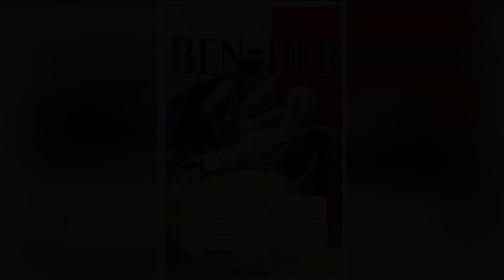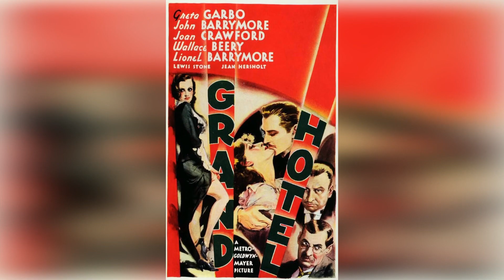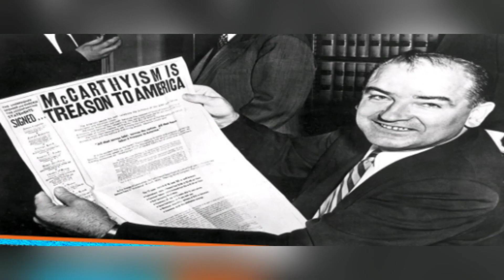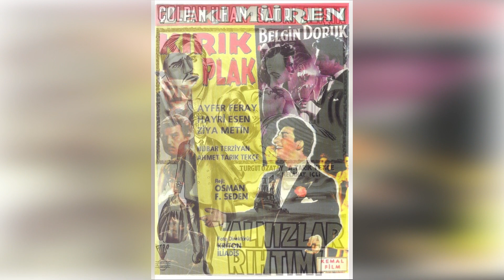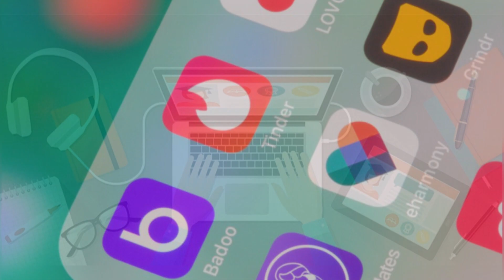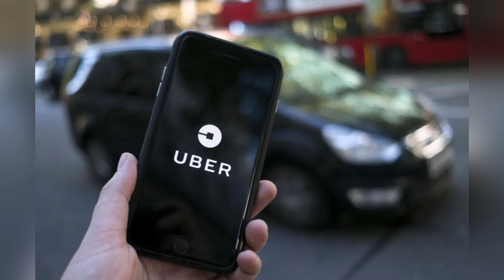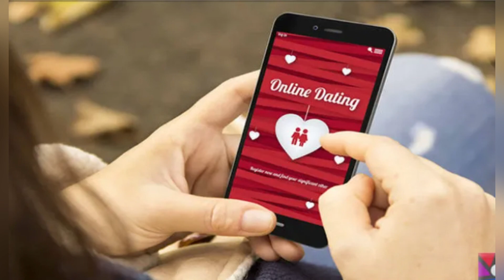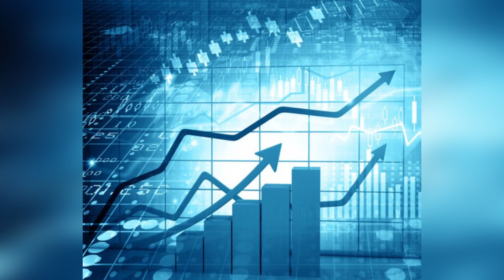Aşkınız Ne Badireler Atlattı?!...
Görüyorum ki kötü insanların verdiği kararlar insanlığı insanca yaşamaktan alıkoymuş ancak aşk bir şekilde her şeye rağmen ayakta kalabilmiş.Savaşların, açlığın, adaletsizliğin,haksızlıkların olduğu bu garip dünyada nadir bir çiçek gibi başını her seferinde kaldırabilmiş.Çok kısa zamanlarda da olsa tüm güzelliği ile kokusunu dünyadaki kötülüklerin üzerine ipek bir örtü gibi örtmeye çalışmış. Görüyorum ki insanları rahat bıraksalar sevgi galip gelecek.. Dilerim bu kötülük bitsin ve herkes birbirini sevsin.

Film izlemeyi ve kitap okumayı seven biri olarak sizlerle birikimlerimi paylaşmak istedim. Geçmiş ve gelecekteki deneyimlerimi sizlere aktarmak için de bu kanalı açtım.
00:00 - 00:16 Açılış
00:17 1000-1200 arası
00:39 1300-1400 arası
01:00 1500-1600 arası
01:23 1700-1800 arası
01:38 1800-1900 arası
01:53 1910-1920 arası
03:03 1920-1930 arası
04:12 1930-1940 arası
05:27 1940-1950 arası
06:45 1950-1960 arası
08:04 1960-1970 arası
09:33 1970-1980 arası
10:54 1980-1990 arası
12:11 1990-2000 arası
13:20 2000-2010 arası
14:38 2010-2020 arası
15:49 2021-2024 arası